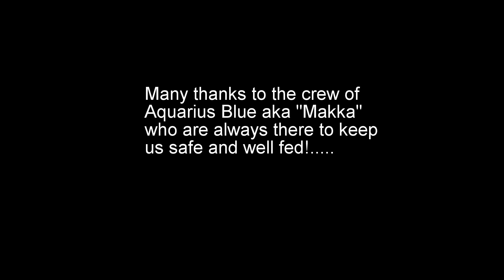Yollander and Shark Reef 24 09 2024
Diving Sharm el Sheikh with Aquarius Dive Club 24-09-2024.
Yollander wreck then finishing at Shark Reef.